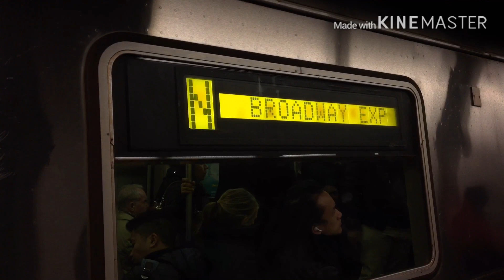R46 N Train Action (12/5/19)